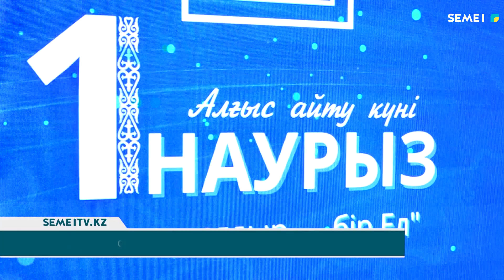Семейде Алғыс айту күніне арналған акция өтті